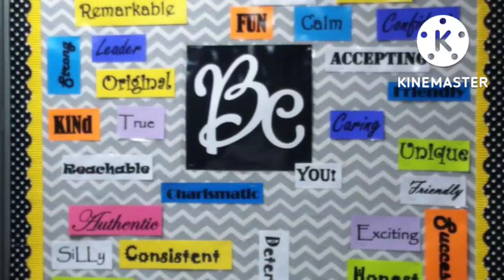We are STARS 🌟🌟🌟🌟🌟toddlers confidence activity kindergarten 👶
Toddlers activity